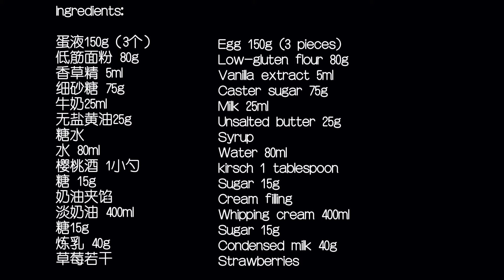Delicious Strawberry Cream Cake Recipe I 草莓奶油蛋糕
Ingredients:

蛋液150g（3个）
低筋面粉 80g
香草精 5ml
细砂糖 75g
牛奶25ml
无盐黄油25g
糖水
水 80ml
樱桃酒 1小勺
糖 15g
奶油夹馅
淡奶油 400ml
糖15g
炼乳 40g
草莓若干

模具： 6英寸高圆形模具
烘烤温度和时间：
在预热160℃（320℉）烤箱上下火烤制40分钟
Egg 150g (3 pieces)
Low-gluten flour 80g
Vanilla extract 5ml
Caster sugar 75g
Milk 25ml
Unsalted butter 25g
Syrup
Water 80ml
kirsch 1 tablespoon
Sugar 15g
Cream filling
Whipping cream 400ml
Sugar 15g
Condensed milk 40g
Strawberries
Mold: 6 inches
Baking time & temperature:
Bake in a preheated oven at 160°C (320°F) for 40 minutes